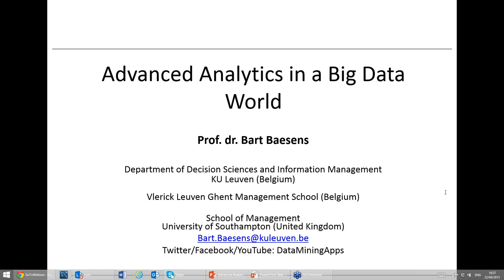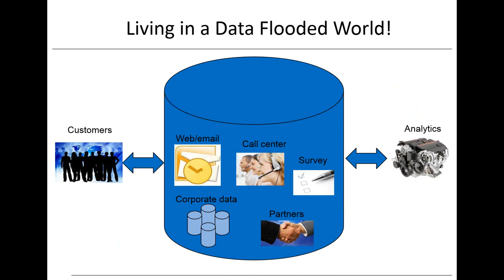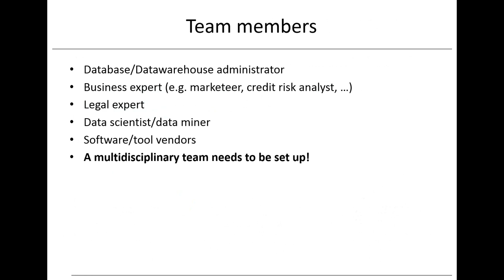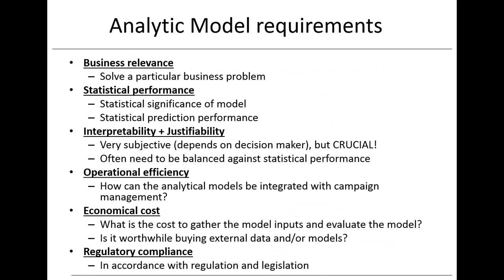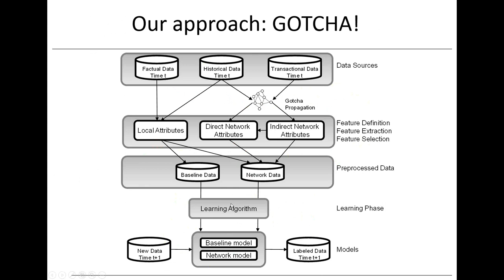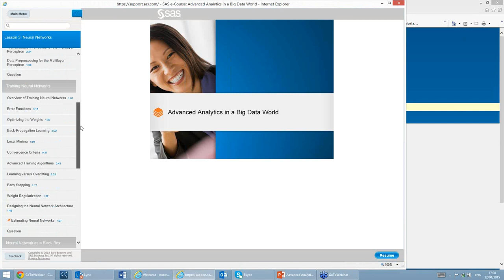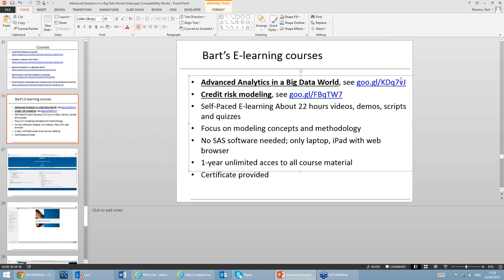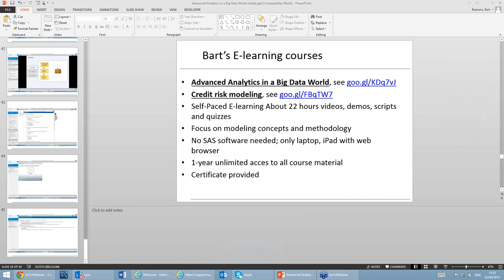Advanced Analytics in a Big Data World - by Prof Bart Baesens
IBM projects that every day we generate 2.5 quintillion bytes of data. In relative terms, this means 90% of the data in the world has been created in the last two years. Learning how to extract business value from big data becomes a competitive requirement. Big data are assets that can be leveraged quickly and inexpensively, if tackled wisely!

In this webinar, professor Bart Baesens will discuss the challenges when dealing with multiple channels of data and sculpting them into quantifiable value. Starting from the basic analytical process model, Bart will zoom into data quality, analytical model development, model monitoring and backtesting.

He will also discuss analytical corporate governance and zoom into new applications areas such as social network analytics for fraud detection, business process analytics and HR analytics.

He will also extensively report upon his industry and research experience.